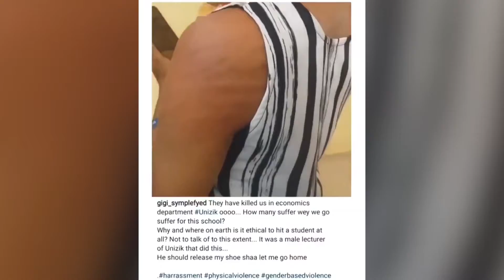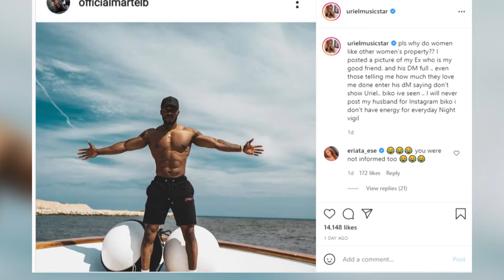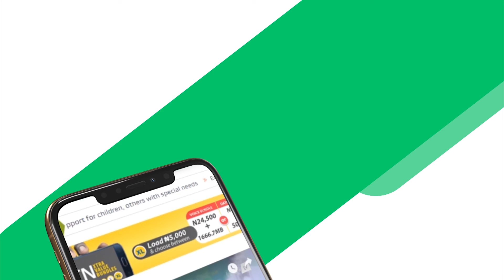UNIZIK male lecturer flogs female student for not putting on ankara